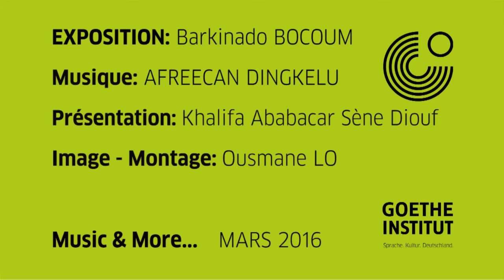Music & More : concert d'Afreecan Dingkelu et expo de Barkinado Bocoum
Lors de cette nouvelle édition de Music & More, le Goethe-Institut a convié le duo de reggae Afreecan Dingkelu à se produire dans la salle Weimar. L'artiste plasticien Barkinado Bocoum a lui été invité à investir les murs de la galerie avec ses peintures.